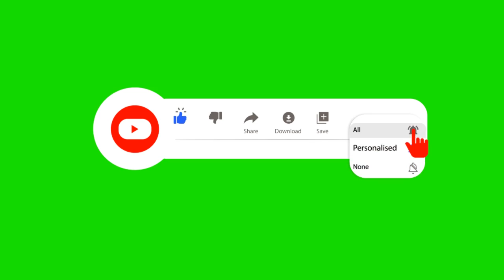TOP 15 GREEN SCREEN SUSCRIBE BUTTON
Kalau kalian merasa video ini bermanfaat buat kalian jangan lupa klik tombol suscribe dan share ke teman-teman kalian, dan klik juga tombol loncengnya, supaya kalian tidak ketinggalan notifikasi dari video terbaru channel ini

SEMANGAAAAT.

Microphone : Boya By M1

Headphone : KZ ZS3

Aplikasi : Droidcam , OBS Studio, Olive Video editor